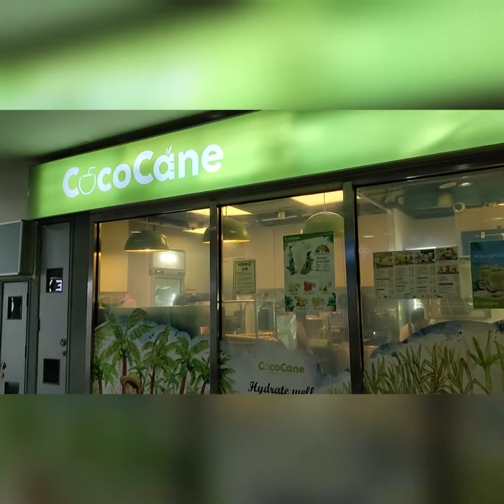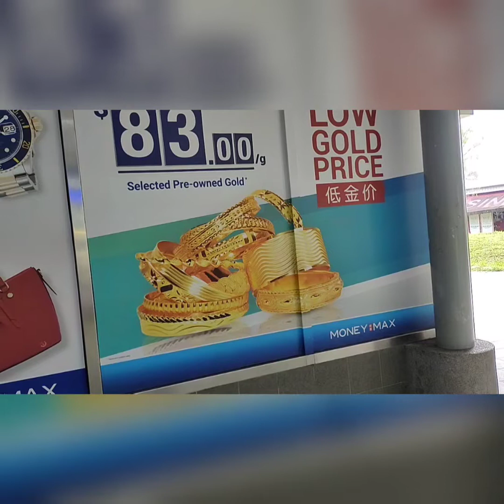Bonda Nik Fatimah"TERMENUNG TAMPINES CENTRAL"Termenung#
Bonda Nik Fatimah TERMENUNG di
Tampines CENTRAL sambil melihat
keadaan sekeliling yang mana terlihat
orang ramai bersiar siar sambil membelah
belah maklumlah tidak Lama lagi hari Natal
akan menjelang.

terimakasih atas waktu Anda